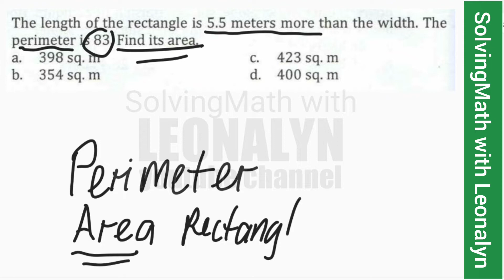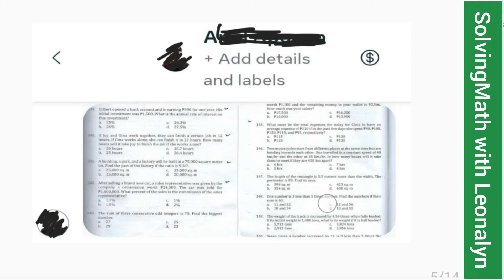Geometry: Length of the rectangle is 5.5m more than the width. The perimeter is 83. Find its area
10.) The length of the rectangle is 5.5 meters more than the width. The perimeter is 83. Find its area.
a. 390 sq.m
b. 354 sq.m
c. 423 sq.m
d. 400 sq.m